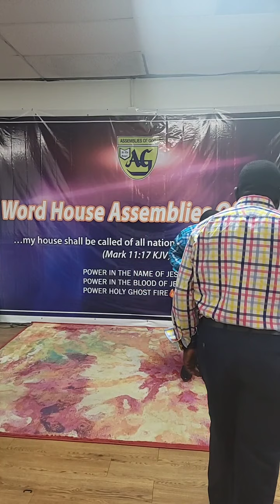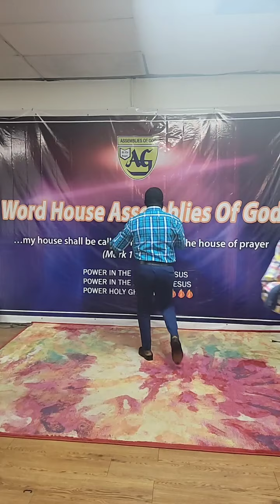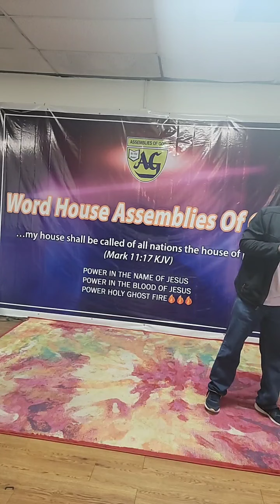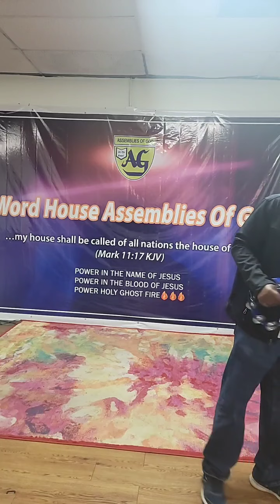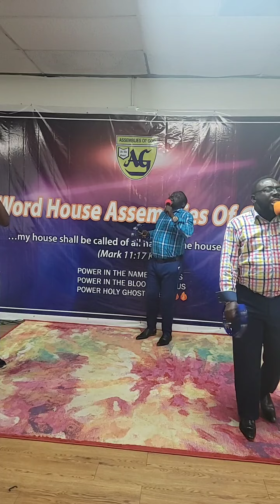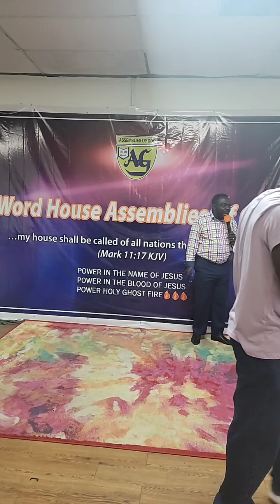PROTECTING YOUR VINEYARD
FRIDAY NIGTH POWER  02/26/2021

WORD HOUSE ASSEMBLY OF GOD

THEME: PROTECTING YOUR VINEYARD

1 KINGS 21:3

BY REV STEVE ATTA KORANTENG SNR

14113 SOUTH MAIN